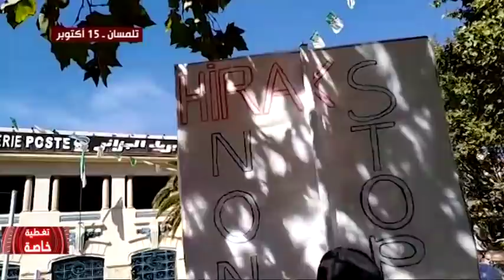De quelle Algérie parlez-vous Géneral ?